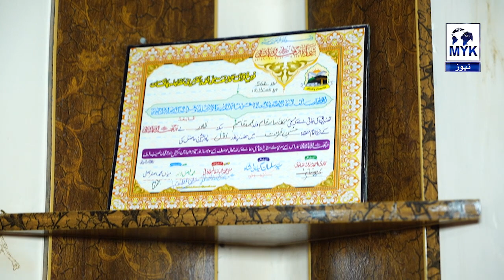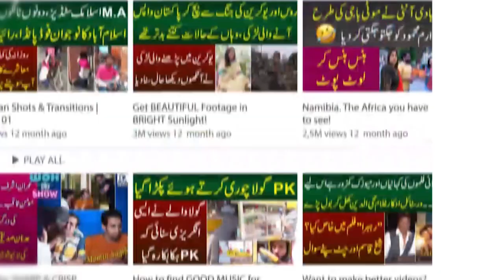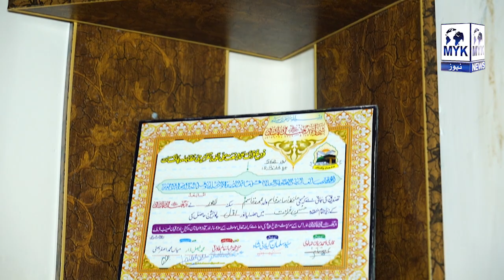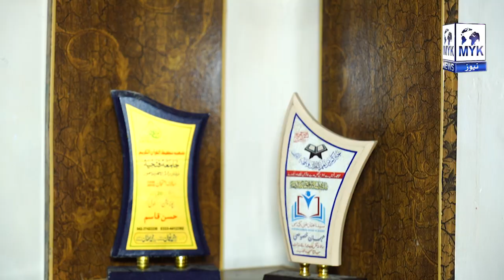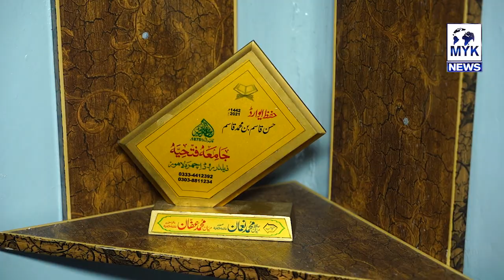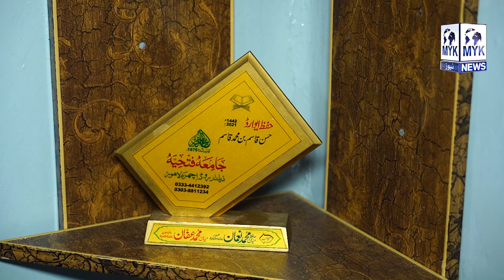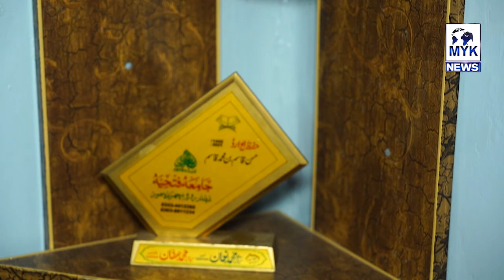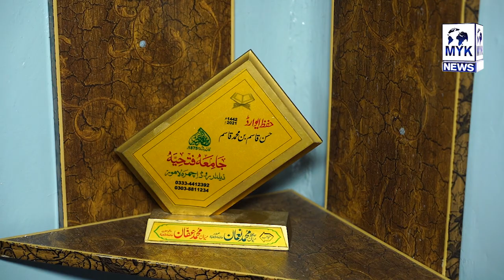Aik Hi Ghar Kay 7 Bhai Hafiz Quran Aisi Khoubsurat Awaze Kay Har Tarf MashAllah Ki Sadaye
Anchor: Zeeshan Almani